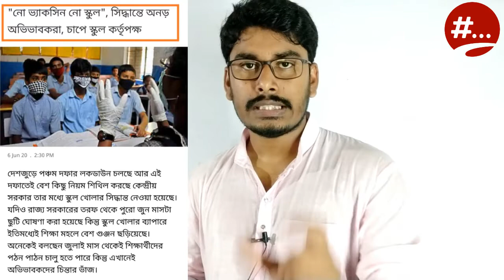# নো ভ্যাকসিন নো স্কুল ।। No vaccine No school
আমাদের এই চ্যানেলে আরো বেশ কিছু গুরুত্বপূর্ণ ভিডিও রয়েছে প্রত্যেককে সেই সমস্ত গুরুত্বপূর্ণ ভিডিও দেখার জন্য নিচের লিংকে 👇👇ক্লিক করার অনুরোধ করছি

তোমার প্রয়োজনীয় এবং কার্যকারী কিছু ভিডিওর লিঙ্ক নিচে দেওয়া হল ... কেবল তোমার সুভিদার কথা ভেবে .

high secondary exam 2020
Madhyamik parmesan 2021
Madhyamik exam khata review
Madhyamik suggestion
Madhyamik exam
Madhyamik suggestion in Bengali
Madhyamik notes
Madhyamik question paper
Madhyamik previous years question paper
High secondary previous year question paper
hashtag motivational video
hashtag study
high secondary suggestion in Bengali
husbandry exam paper
high secondary khata review